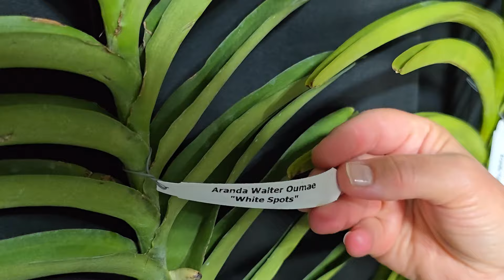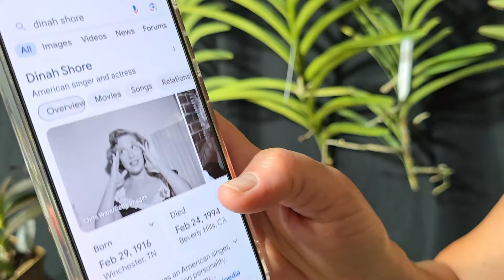Orchid Haul from The Vero Beach Orchid Society Show & Sale 2024.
In this amazing orchid haul video, we show the plants we acquired at the Vero Beach Orchid Society Show 2024.